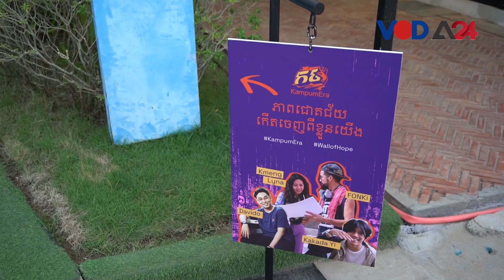សិល្បៈគំនួសលើជញ្ជាំងជាសារបង្ហាញអំពីសម្រស់និងវប្បធម៌របស់ប្រទេសកម្ពុជា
ការតាំងពិព័រណ៍និងការតាំងបង្ហាញសិល្បះគំនូរលើជញ្ជាំង គឺជាការបំផុសគំនិតយុវជនកម្ពុជាឱ្យបញ្ចេញមតិតាមរយៈសិល្បៈ និង ផ្សព្វផ្សាយវប្បធម៌ដ៏ល្អផូរផង់របស់ប្រទេសខ្លួន។
លោក យី កក្កដា ដែលជាវិចិត្រករវ័យក្មេងមួយរូប មានមោទនភាព ដែលផ្ទាំងគំនូររបស់លោក ត្រូវបានគូសនៅលើជញ្ជាំង នៅ Factory Phnom Penh ។